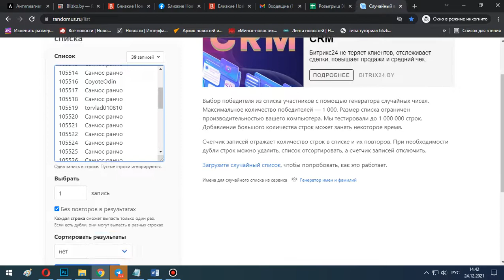Розыгрыш пиццы от Blizko.by 24.12.2021